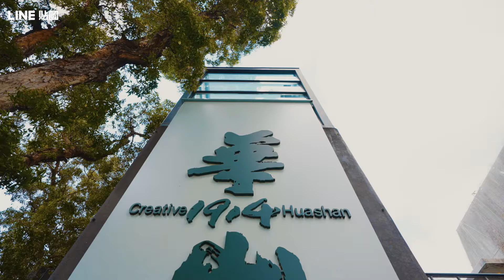PPmini小小企鵝快閃店，就在華山玻璃屋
從LINE貼圖發跡，同時也是LINE貼圖簽約創作者的人氣角色—— PPmini 小小企鵝5歲囉！
為了與粉絲們一同歡慶，全球首座玻璃屋【PPmini小小企鵝五週年慶祝派對】快閃店將於 10/2 正式開幕，快約朋友一起去感受小小企鵝的超萌魅力吧！
【快閃店資訊】
活動地點：華山1914文化創意產業園區玻璃屋
活動期間：2021/10/2(六)~2021/11/28(日)
入場時間：平假日11:00~21:00，免費入場
現場不但有海灘派對主題的玻璃牆面，更有限定的週邊商品及抽獎活動，讓你怎麼拍都好看、怎麼逛都好玩！
Let’s get this party started!